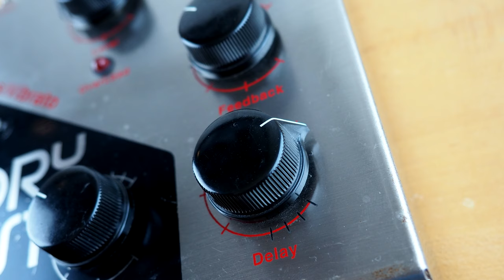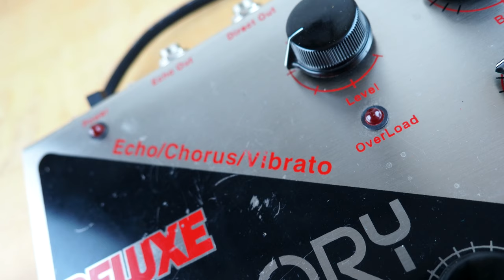Electro-Harmonix Deluxe Memory Man Echo Chorus Vibrato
This version of the Electro-Harmonix Deluxe Memory Man, the fifth overall, was released in 1980, and features two key additions from previous models: a Preamp Level control and a dedicated Chorus/Vibrato blend knob. The controls, plus the built-in Preamp and the Bucket Brigade technology make this DMM one of the most highly acclaimed modulated analog delay pedals to ever exist. Just ask The Edge, Ed O'Brien, Robert Smith and more...

Dr. Z 1x12 Cabinet / Celestion V30
Lewitt MTP 440 DM